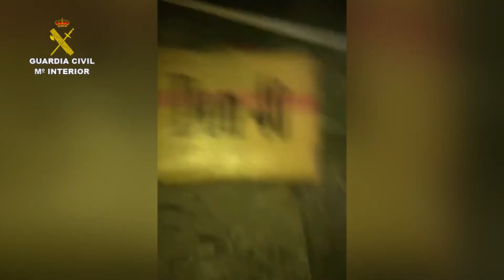La Guardia Civil se incauta de tonelada y media de hachís y detiene a 8 personas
La embarcación con la droga fue vigilada frente a las costas de Granada y Málaga y el operativo, integrado por agentes de las dos comandancias y de los grupos OCON-SUR y GAR, logró evitar el alijo en Nerja.

Recogemos el vídeo difundido por la Guardia Civil.